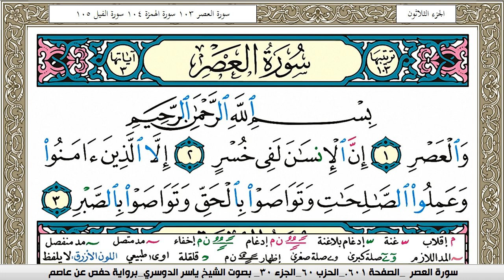سورة العصر مكتوبة ياسر الدوسري Surah Al Asr Yasser Al Dosari برواية حفص عن عاصم